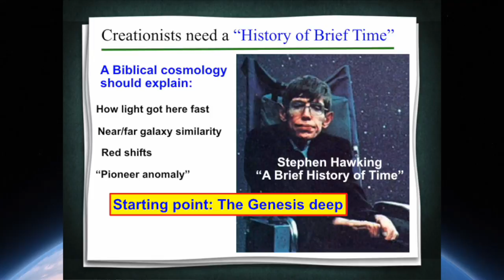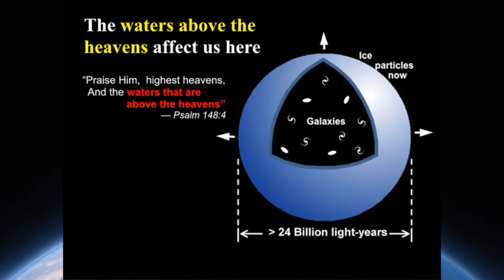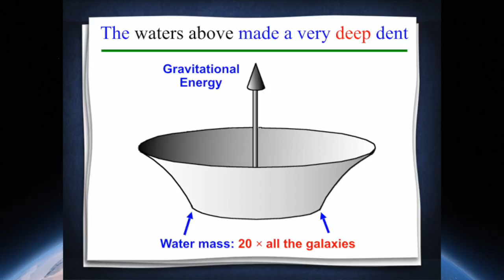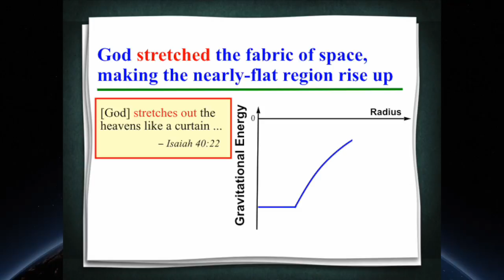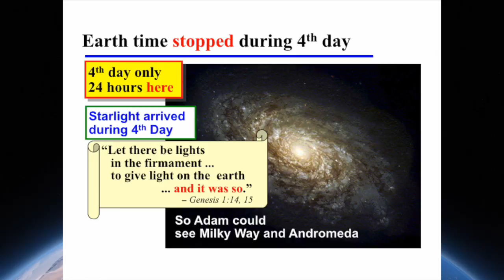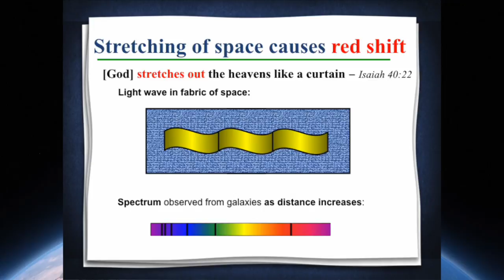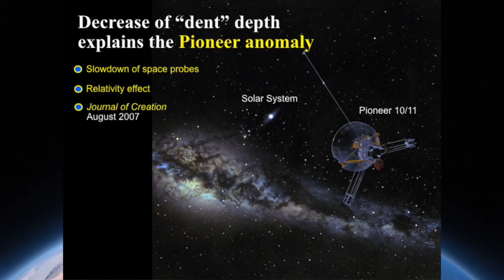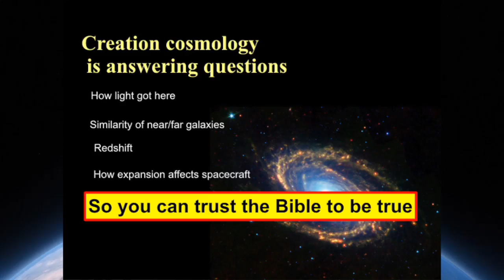Starlight and Time - Dr. Russell Humphreys, Ph.D.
“Back to the Beginning” was a series of free public lectures hosted by Project PROBE Ministries on September 10 -11, 2015 at the Lloyd Erskine Sandiford Centre, Barbados, West Indies. The featured speaker was Retired Associate Professor of Physics, inventor and former atheist, Dr. Russell Humphreys.

In his second lecture on Friday September 11 Dr. Humphreys presented a fascinating peer reviewed, scientifically sound and biblically based alternative to standard Big Bang evolutionary cosmology in which he addressed the problem of how we can see light from stars and galaxies millions and billions of light years away from earth in a young universe.